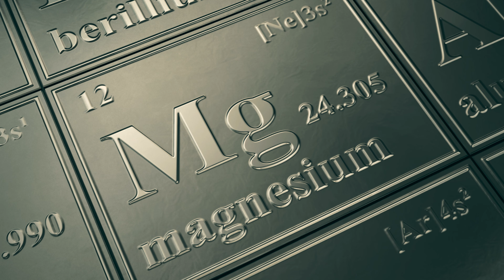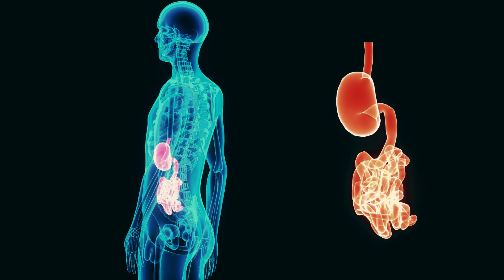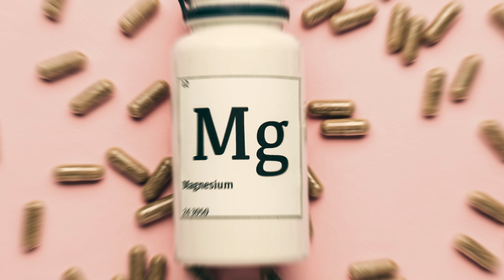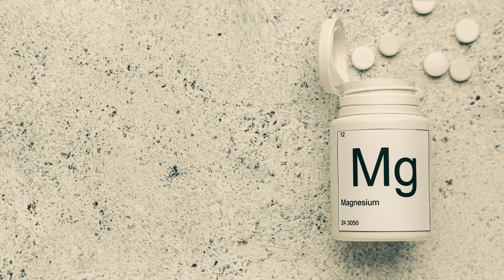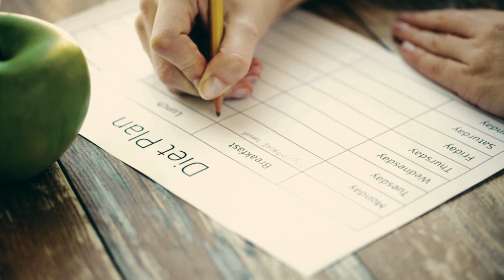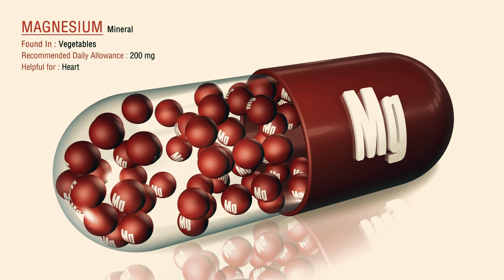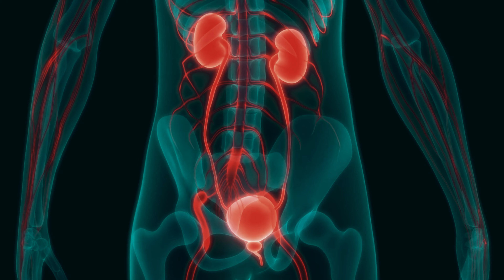AVOID this When Consuming Magnesium | Health in Focus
Magnesium is essential for our health, supporting muscle function, bone health, and much more. In today’s video, we reveal the 7 things you SHOULD NEVER do when taking magnesium. Learn how to avoid common mistakes to maximize the benefits of this crucial mineral and keep your health on track.

🚫 Number seven: Overdosing
Taking too much magnesium can lead to unwanted side effects like diarrhea, nausea, and abdominal cramps. Find out how to dose correctly to avoid these issues and ensure safe and effective use.

🔍 Number six: Ignoring Interactions with Other Supplements**
Understand how magnesium interacts with other supplements and medications, such as calcium and iron. Learn how to avoid interactions that can affect the absorption and effectiveness of these nutrients.

References:
1. [Magnesium and Calcium Interactions] - Journal of Nutrition
2. [Magnesium and Iron Absorption] - American Journal of Clinical Nutrition
3. [Effects of Excessive Magnesium Intake] - National Institutes of Health (NIH)